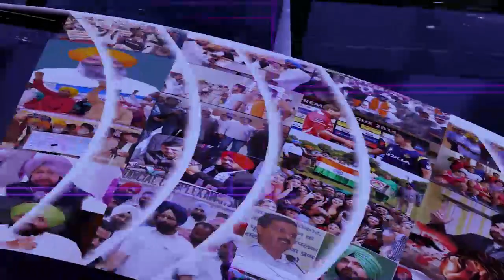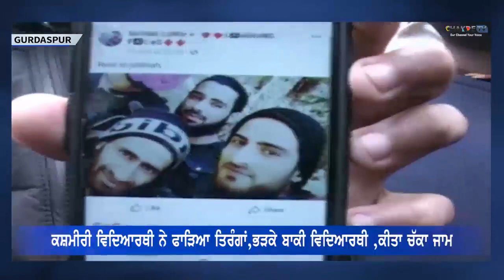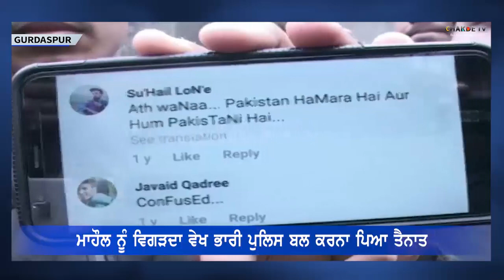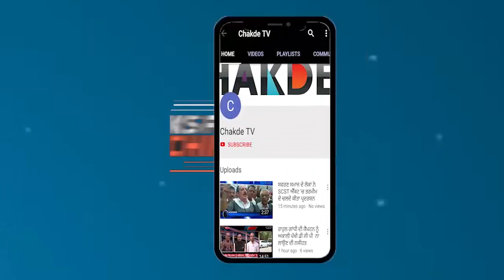Chakde TV News Bulletin